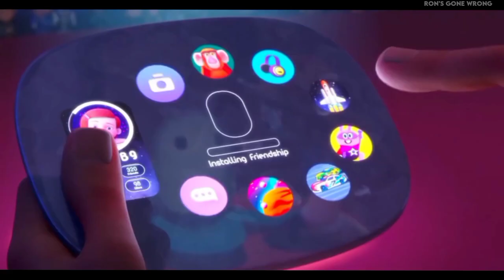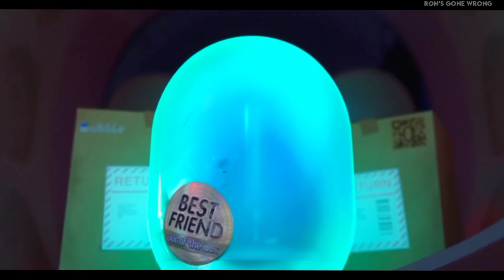Rones gone wrong movie explained in Kannada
Welcome

animated movie explained in kannada, cartoon movie explained in kannada

movie explained in kannada, movie explained in kannada horror, movie explained in kannada new, movie explained in kannada  movie explained in kannada thrillers, movie explained in kannada wednesday, movie explained in kannada 2023, movie explained in kannada hot

Share chat

Voiceover Credit - Hima

PLEASE READ...

Your Quarries